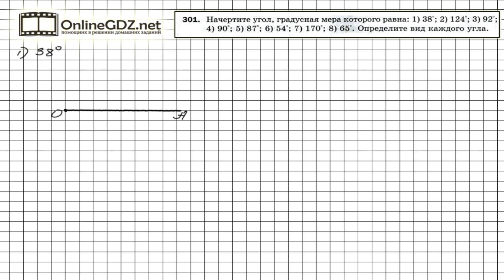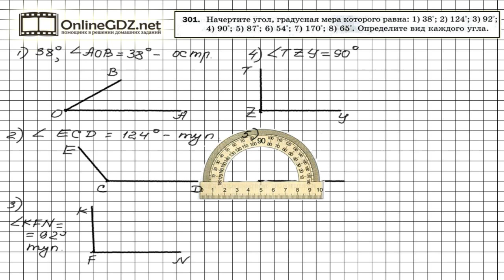Задание № 301 - Математика 5 класс (Мерзляк А.Г., Полонский В.Б., Якир М.С)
О том, как использовать транспортир для построения углов, описано в 12 параграфе учебника. Для этого нужно разместить транспортир так, чтобы его центр совпал с вершиной угла, а одна из сторон угла проходила бы вдоль линейки транспортира. Правильно выполнить задание поможет наше видео-решение.